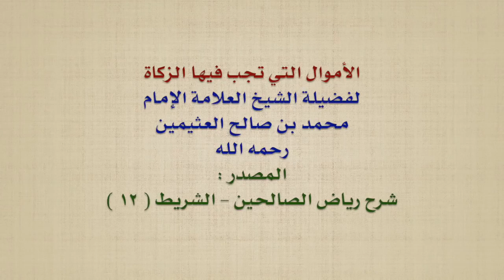الأموال التي يجب فيها الزكاة للعلامة محمد بن صالح العتيمين رحمة الله عليه